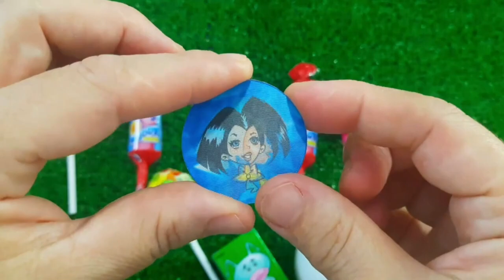ASMR MUKBANG Watermelon Desserts Cutting Rainbow. Lollipo Cutting Rainbow.Gummy Candy